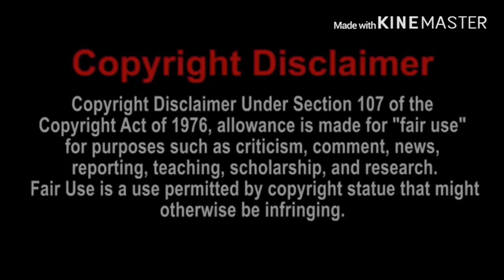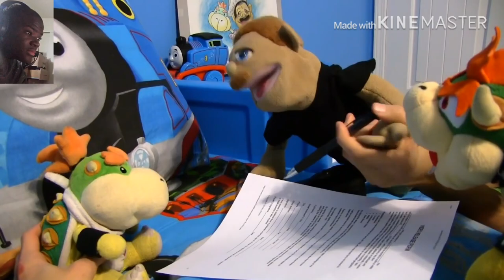Bowser Junior Is Allergic To Water? | SML Short: Bowser Junior's Allergy! REACTION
my linke to the razer website. anyway purchases made through here, i will get a cut of it. Bowser junior says he’s allergic to water! WOW